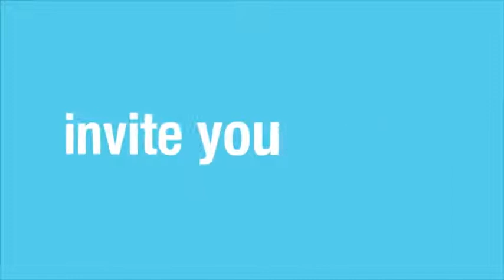Easter Typo Event-After Effects Template Videohive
Apple Motion Project - 4 different backgrounds to choose - Change text - Drag your pictures adn replace the logo